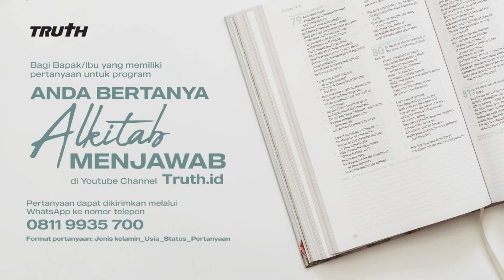SUAMI DIPERLAKUKAN KASAR OLEH ISTRI, BAGAIMANA BERSIKAP? | ABAM (470) | Pdt. Dr. Erastus Sabdono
Kekerasan dalam rumah tangga merupakan hal yang sering terjadi, dan seringkali merugikan perempuan sebagai obyek penerima kekerasan. Namun demikian tidak jarang juga perempuan berlaku kasar dan bahkan sangat merendahkan seorang laki-laki. Bagaimana seorang suami harus bersikap jika menghadapi istri yang seringkali melakukan kekerasan?

0:00 Intro
0:30 Saya sebagai remaja tidak bisa seperti mereka yang berkesempatan untuk kumpul atau ketemuan bareng dengan teman-teman. Apa yang harus saya lakukan?
7:28 Bagaimana saya harus bersikap menghadapi istri yang kasar dan sering menghina saya sebagai suami?
17:00 Apakah seseorang yang memiliki keluarga dan anak-anak yang tidak baik, tidak dapat melayani di gereja?
21:03 Saya mohon topangan di dalam doa. Belakangan ini saya sering mengalami keluhan pegal dan sakit di bagian belakang pinggang hingga ke panggul belakang. Saya kemarin baru tes urine dan darah untuk memastikan apa saya mengalami sakit ginjal.
23:27 Saya mengikuti persekutuan doa katolik dan di saat doa ada patung. Apakah doa ini bertentangan dengan ibadah Kristen?
26:04 Bagaimana cara menghadapi orangtua (Ibu kandung) yang manipulatif?